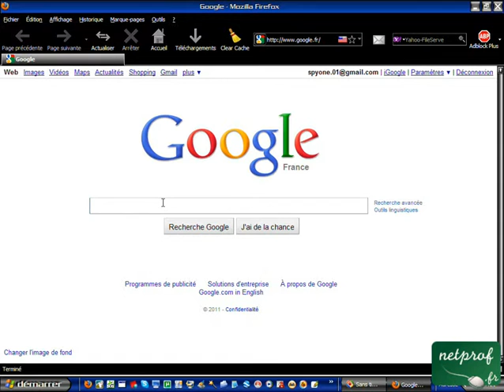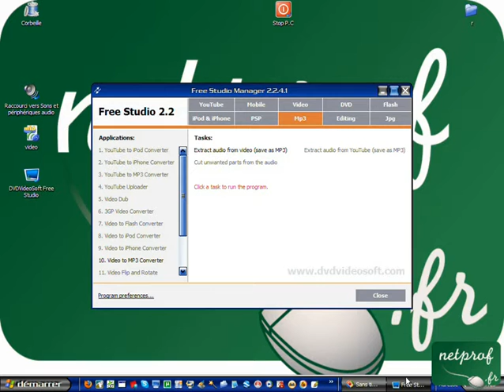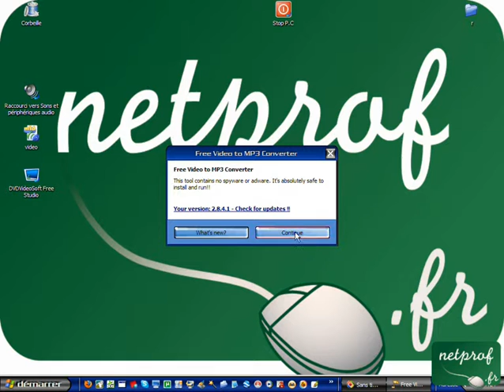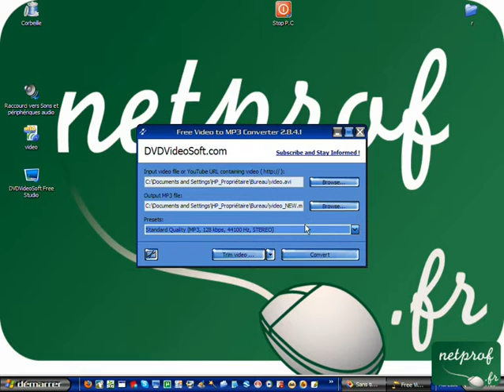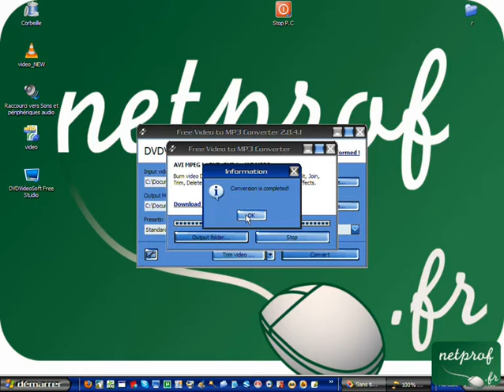Extraire le son d'une vidéo en mp3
Prof : Nicolas